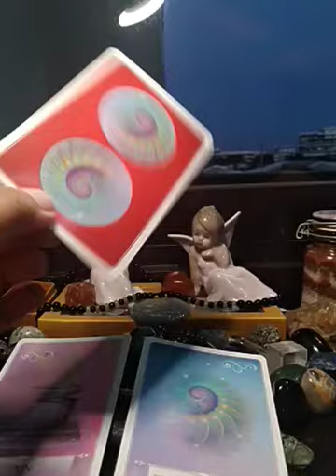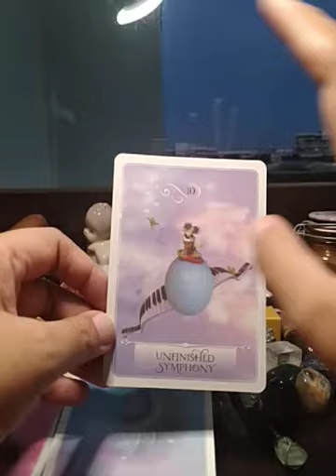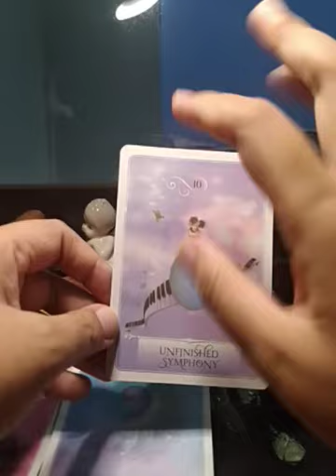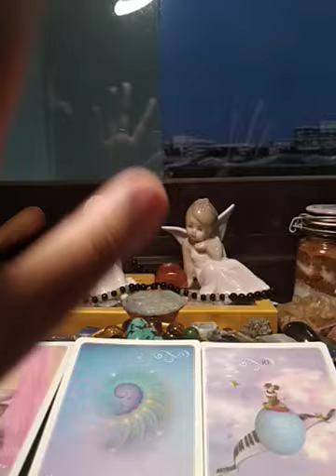LEO EX HIDDEN SECRETS "You Are The Unfinished Symphony" June 8-14, 2020